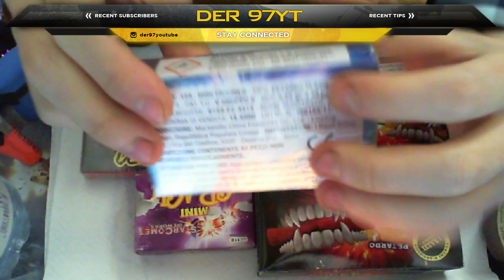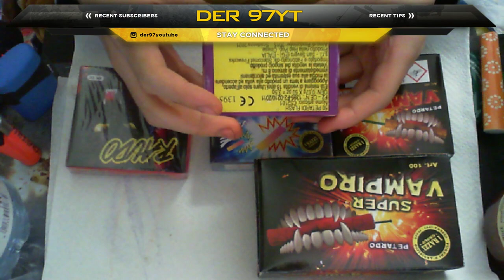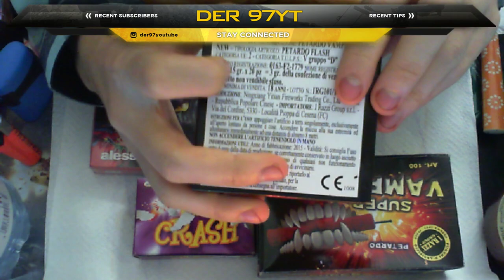Perardi cinesi non li consiglio... capodanno 2018/2019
faro' carichi cazzezzi ed esperimenti con i petardi non mancate